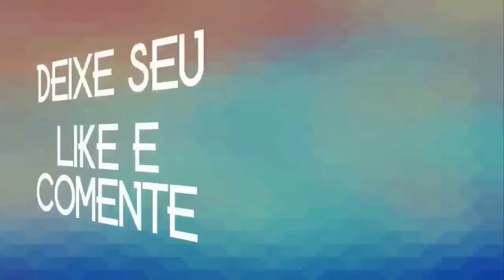EDSON PEGADOH REPERTORIO NOVO 2020